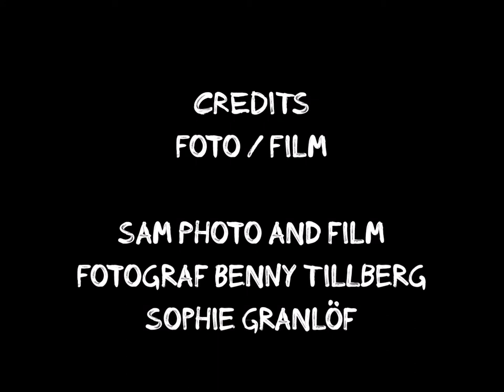Dark Tribal Fusion @ Bloodfeast on Berg 211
Video från Freakshows årliga halloweenfest Bloodfeast - 13nov 2015

Stort tack till alla som förevigade kvällen!